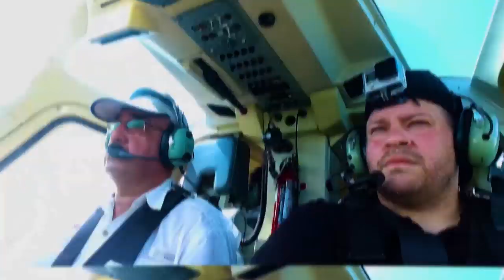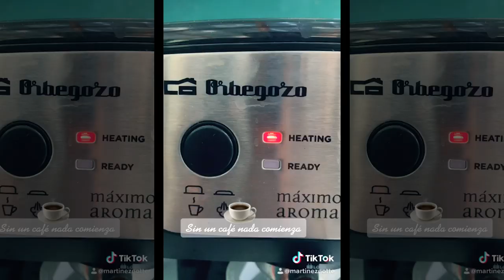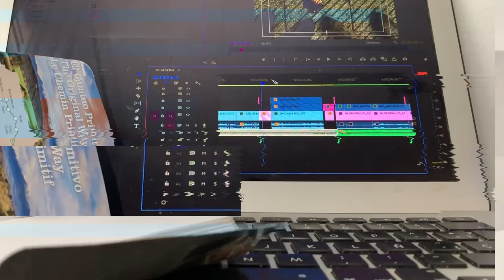CAMINO DE SANTIAGO 2020 🚶‍♂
Mi experiencia haciendo las primeras etapas del camino más duro a Santiago de Compostela, el camino primitivo, el más antiguo y más difícil que comienza en Asturias y asciende y desciende entre hermosos paisajes que pasan por Grado, Salas y Tineo en mi caso. Me acompaña en esta oportunidad Matías Callone de 101lugaresincreibles.com

Toda la experiencia día por día en las destacadas de mi perfil de Instagram

Podés encontrar a Matías Callone en Instagram, su perfil es y su sitio web con fotos de lugares increíbles es

++ Cuándo necesito un COCHE uso DRIVY y alquilo coches de personas reales también.